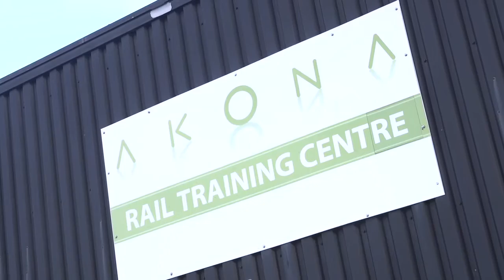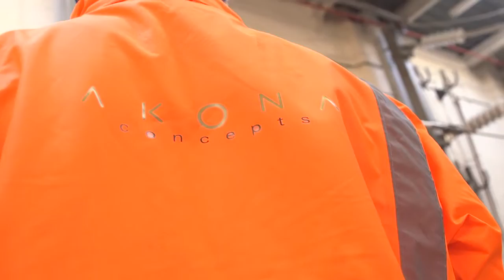Akona - Bootcamp OLE Construction Course (RTAS 0381)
Skills Bootcamps - Overhead Line Equipment Construction Course - Akona. Find out more about Cheshire and Warrington's Bootcamps